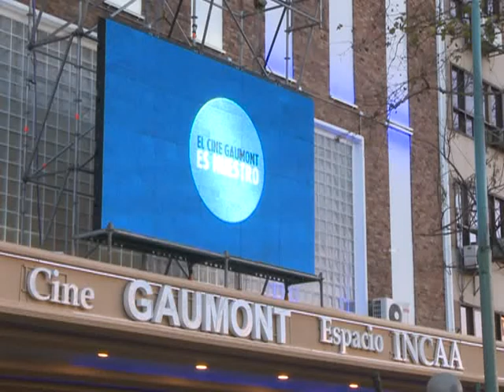Mazure: "Nosotros abrimos salas de cine mientras en Europa las cierran"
La presidenta del Instituto Nacional de Cine y Artes Audiovisuales (INCAA), Liliana Mazure, celebró la remodelación del cine Gaumont destacando la inversión del gobierno nacional en materia cultural y aclarando que en "Argentina se siguen abriendo salas, mientras en Europa se cierran". En el mismo sentido, actores y directores de cine, defendieron la política de subsidios a las producciones audiovisuales que se lleva adelante en nuestro país.